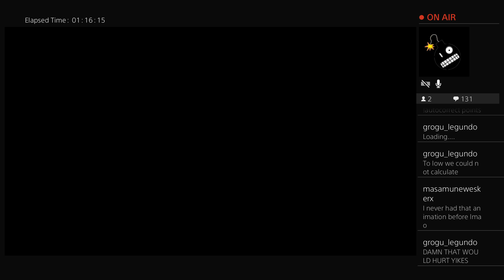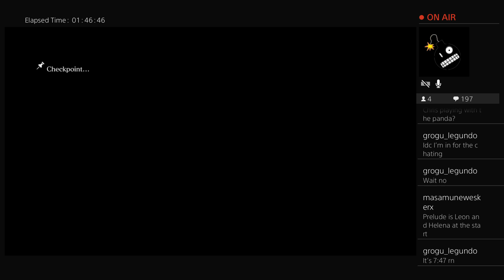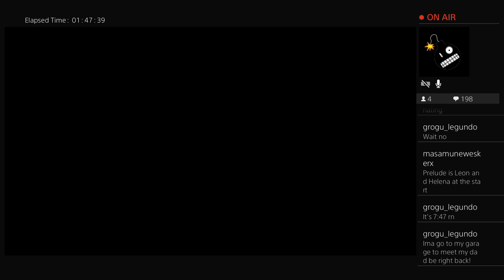Gaslight girlboss gatekeep Ada Wong || RESIDENT EVIL 6